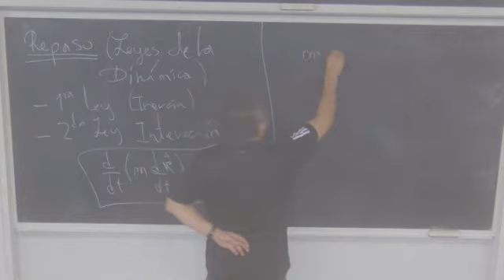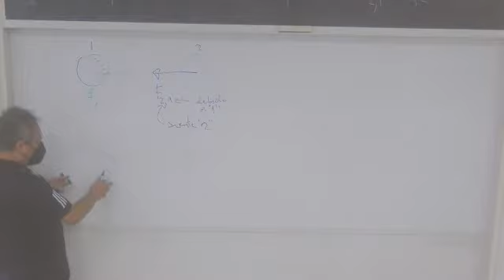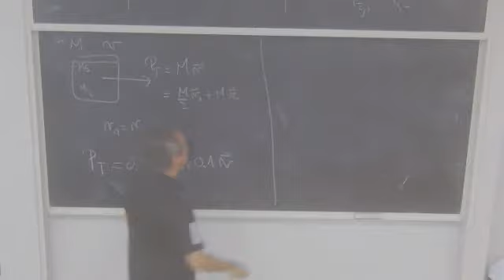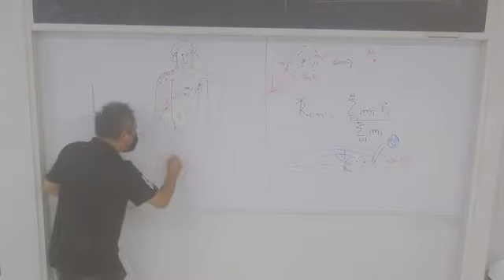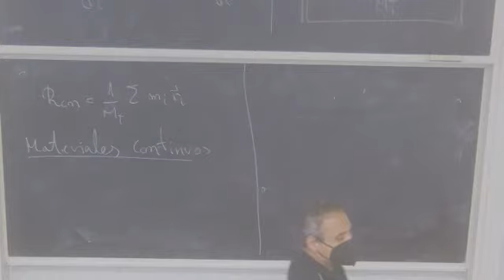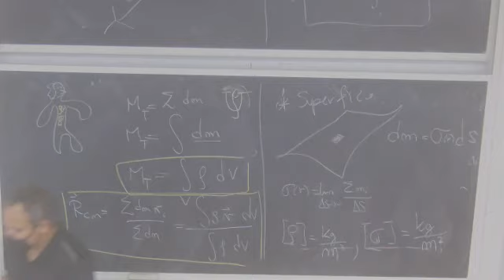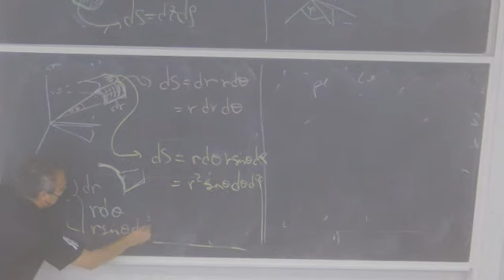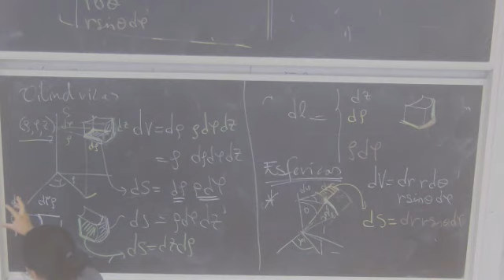Clase 10 de mecánica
momentun lineall